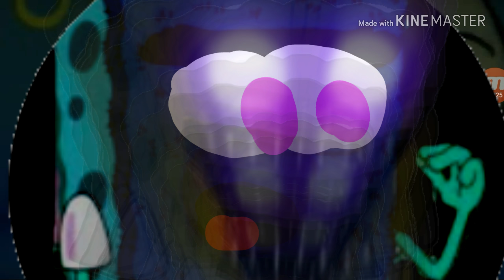ScaretubePoop Slendybob 25 The Evil Sponge's Return (Preview) [READ DISTRIPTION BE FOR COMMITTING]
Sorry I didn't Make A Video In Days My Phone had to Much Storage So I had to make some space For My Phone So anyone that likes my video comment If you Want me to Make More characters For new Slendybob